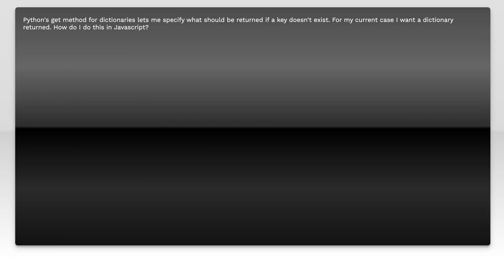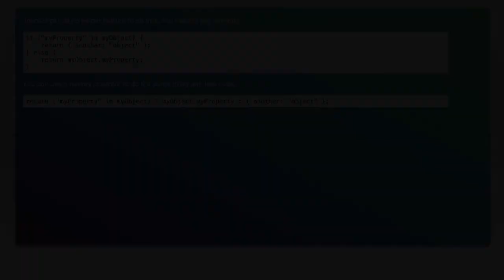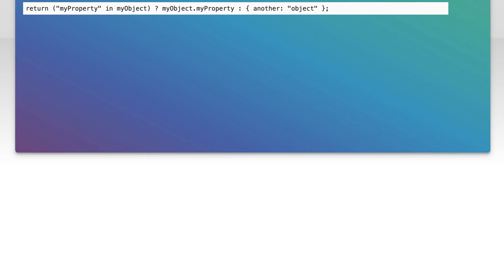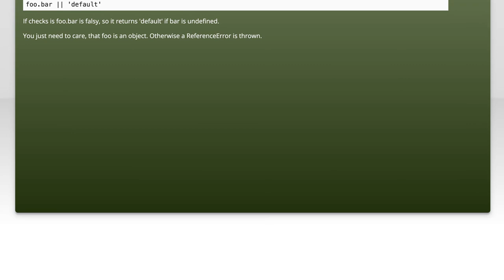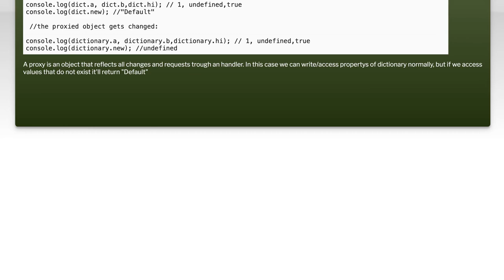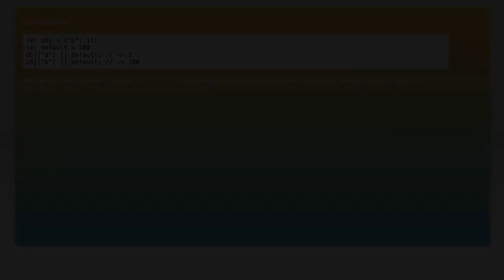JavaScript Equivalent of Python's Dictionary Get Method Explained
In this video, we dive into the world of JavaScript and explore how it handles key-value pairs, similar to Python's dictionary. We'll focus on the equivalent of Python's `get` method, demonstrating how to safely retrieve values from objects in JavaScript. Whether you're transitioning from Python or just looking to enhance your JavaScript skills, this explanation will provide you with the insights you need to work effectively with data structures in both languages.

Today's Topic: JavaScript Equivalent of Python's Dictionary Get Method Explained

Related to